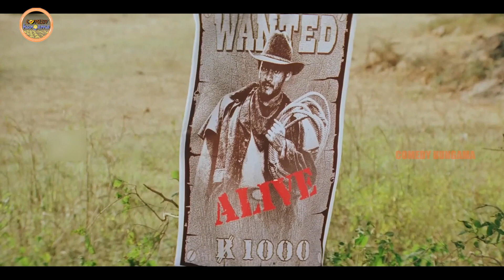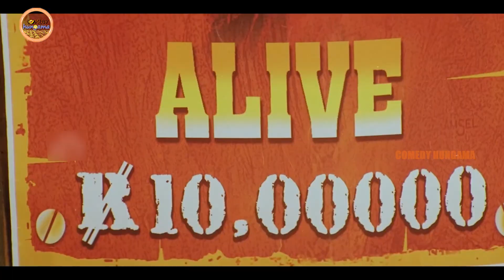Mahesh Babu Money Robbery On Trian Scene